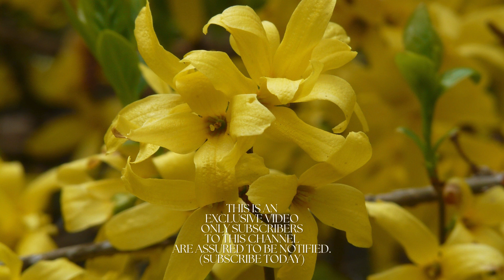Today in the Gardens | Yellow Flowering Shrubs |Gardens with Pamela || (Garden Reply)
Today in the Gardens | Yellow Flowering Shrubs | Gardens with Pamela || (Garden Reply) Another one of my favorite shrubs in the garden for this season.  What better color to start of the season.  This bright yellow enhances and brightens up any day.  Even those days that we get quite frequently here on the coast overcast, fog or rainy days.  Days that we are told resemble England.  Join us each week for new fresh videos in the gardens and my house and gardens. Related Video(s) (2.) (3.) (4.)

🎵Elegant Choice
     Oliver Fox